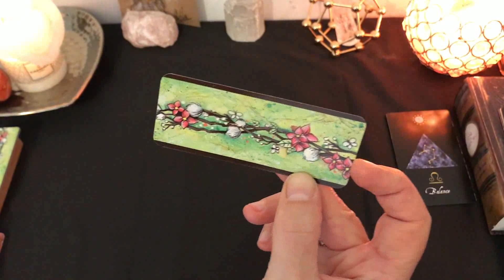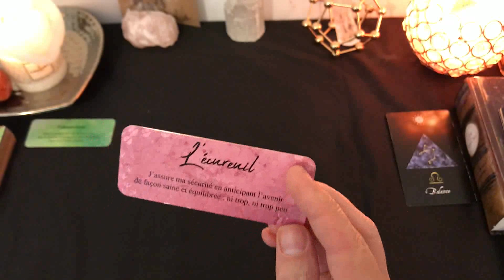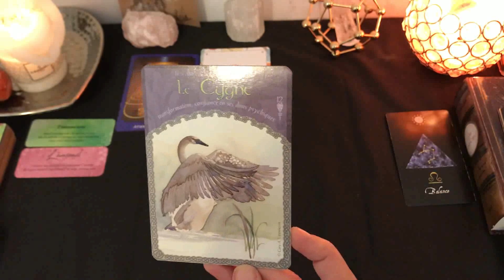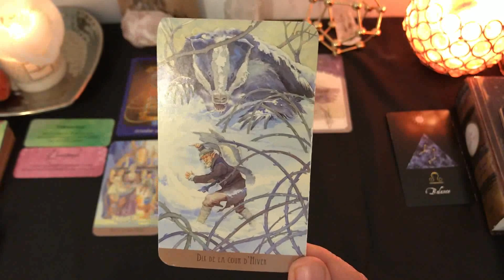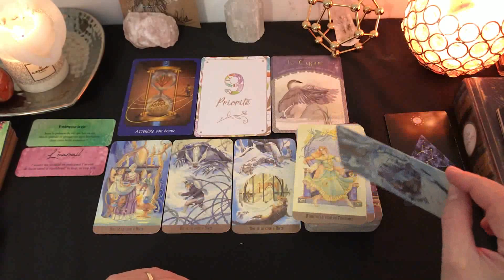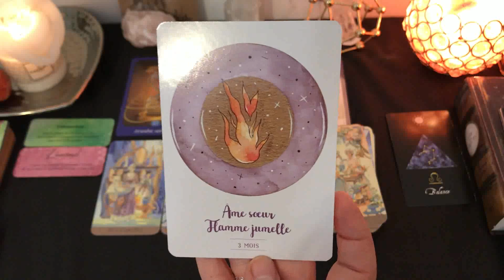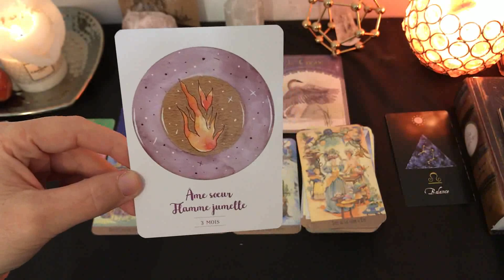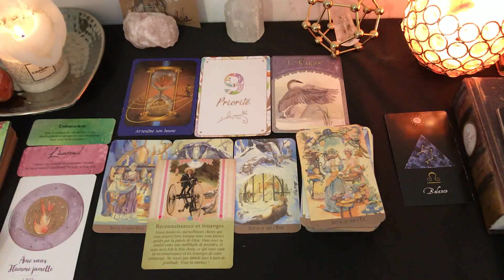🕊🌹BALANCE FÉVRIER 2020🌹🕊